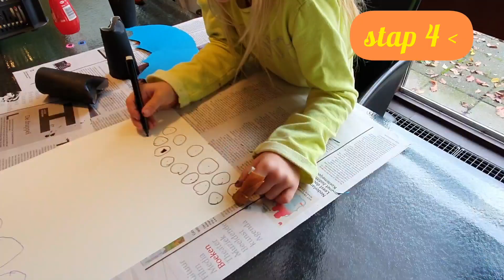Maak een vleermuis van een toiletrol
Heb jij een lege toiletrol in huis liggen? Deze gaan we gebruiken om een vleermuis te maken. Pak al je knutselspullen maar uit de kast en bekijk in dit filmpje hoe je in 7 stappen je eigen vleermuis maakt. Veel plezier!

Wil je meer lezen? Bekijk dan de hele uitleg op